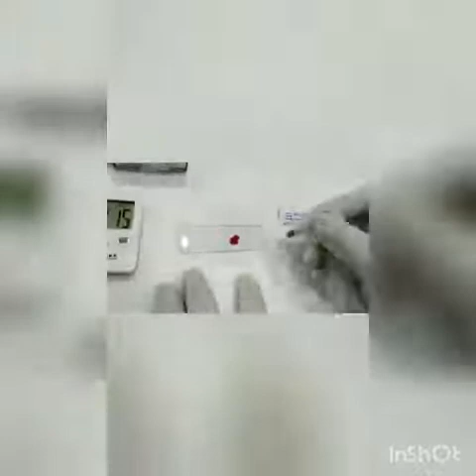الجانب العملي من تجربة bleeding and clotting time لمادة الفسلجة العملي لقسم الاشعة والسونار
1️⃣ 🔴Facebook + Messenger.
(DrAli Walid Salim) .

2️⃣🔴Instagram (ali_2002_w) .

3️⃣🔴Telegram (A_2_li) .

5️⃣🔴Snapchat (aliwlid2021) .

🌟رابط فيسبوك :-

🌟رابط ماسنجر :-

🌟رابط انستگرام :-

🌟رابط تليگرام :-